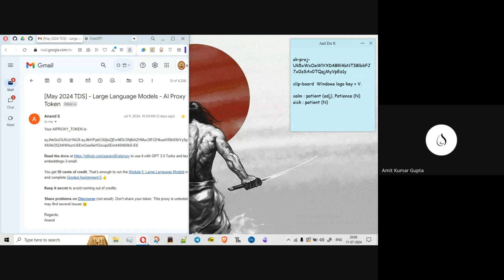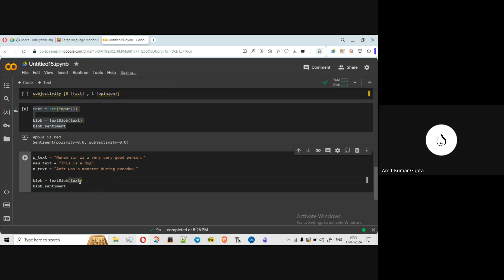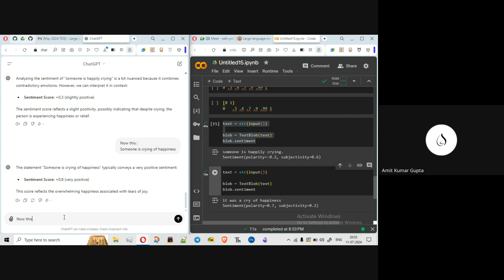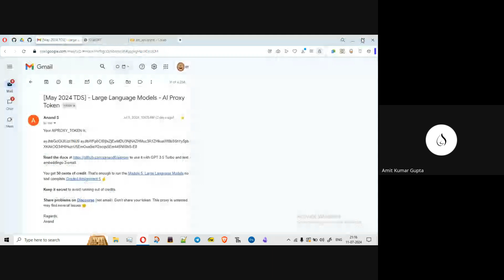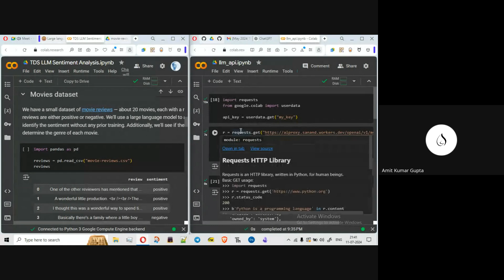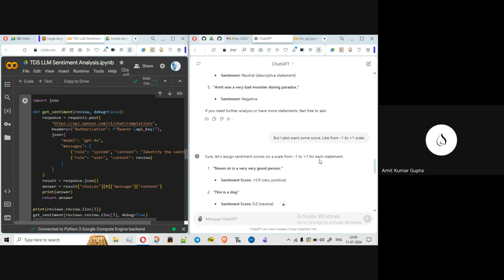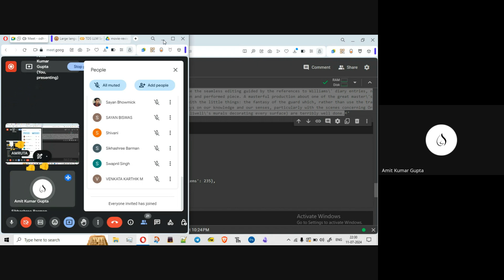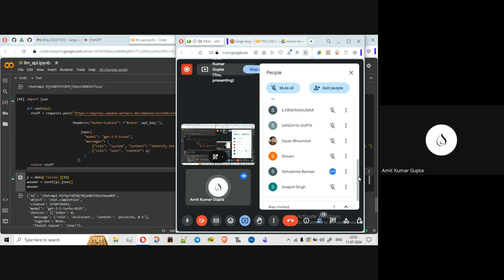TA Session 11 July: LLM APi Setup and Use